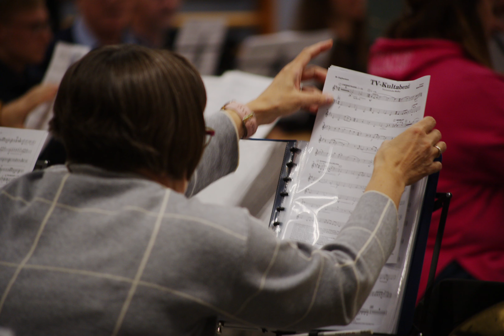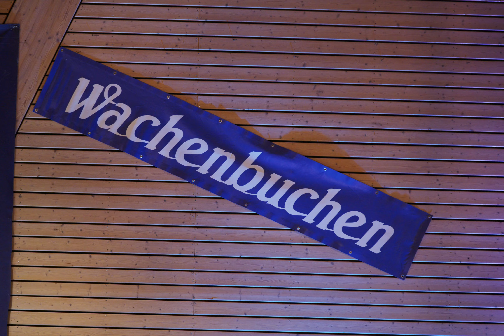Verein(t) - Spot on! Blasorchester Wachenbuchen 1960 e. V.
Verein(t) - Video-Workshop-Reihe mit Vereinen in der KulturRegion FrankfurtRheinMain
Staffel 2 - Teil 3 mit dem Blasorchester Wachenbuchen 1960 e. V.
Ein Film von Yannick, Otto und Nico.

© Eine Gemeinschaftsproduktion von KulturRegion FrankfurtRheinMain gGmbH, h_da / Motion Pictures und Blasorchester Wachenbuchen 1960 e. V., 2024